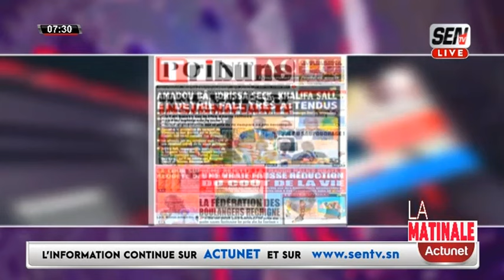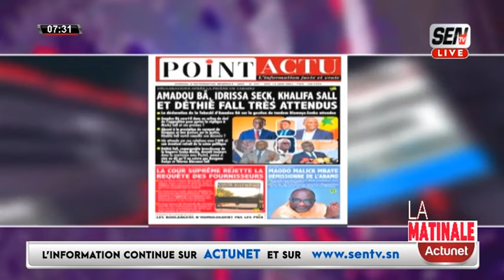Revue de Presse en Français du vendredi 14 juin 2024 avec Fabrice Nguema